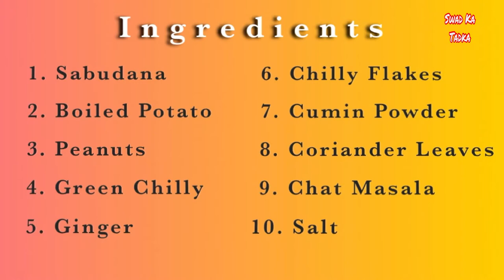Crunchy Sabudana Wada (less Oily)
Sabudana wada prepared in different and unique style which makes it very crunchy and very less oily. A perfect fasting dish as well as snack dish. A must try recipe.